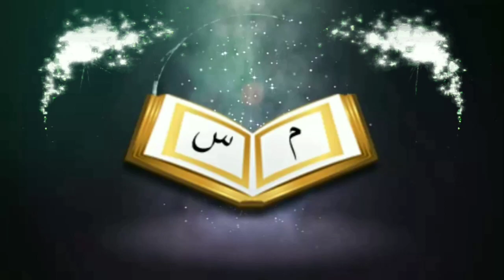বিবাহের সুন্নাত পদ্ধতি সম্পর্কে জানতে চাইᴴᴰ┇by Bro Rahul Hossain Ruhul Amin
বিবাহের সুন্নাত পদ্ধতি সম্পর্কে জানতে চাইᴴᴰ┇

👋 yeamul islam 👋